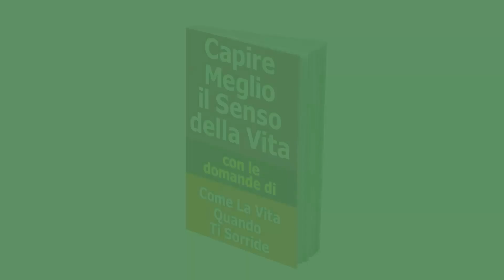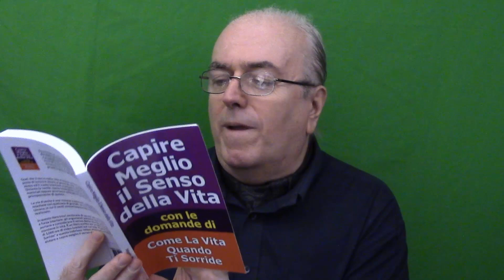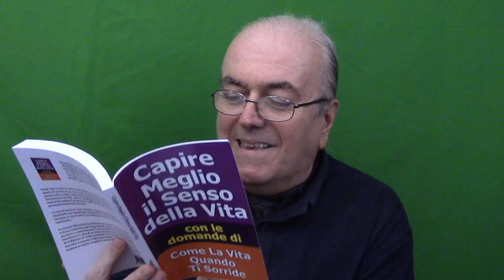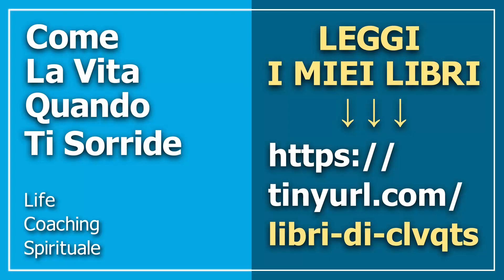Libro 02-01 - Chi sei tu? Rispondere è facile, e verificabile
Libro "Capire Meglio Il Senso Della Vita"